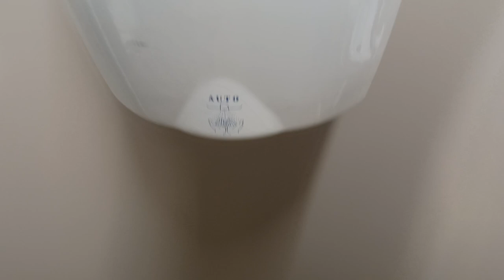Xinda GSQ87 hand dryer, Asda Superstore ♿, Chandlers ford, Hampshire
This was a Radar key toilet, which was unlocked so I was able to get into there without a Radar key.

This hand dryer was quite powerful and drys my hands well, the air was cool and works very well, this hand dryer wasn't too loud as it works well.